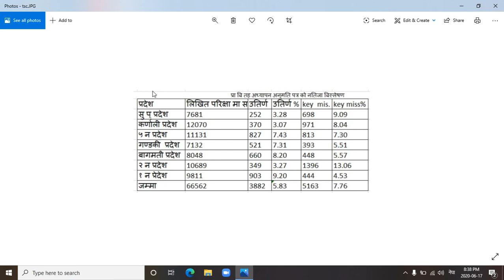नतिजा बिस्लेषण (प्रा. बि. तह स्थायी अध्यापन अनुमतिपत्र )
कुन प्रदेश मा कति उतिर्ण हेर्नुहोस